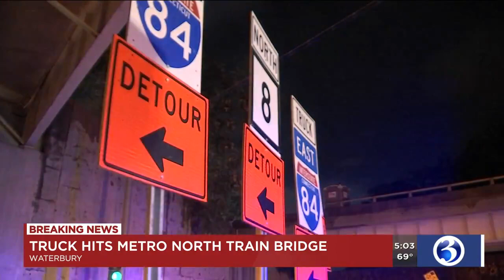VIDEO: Waterbury crash involving truck under investigation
A crash involving a truck shut down Bank Street in Waterbury.